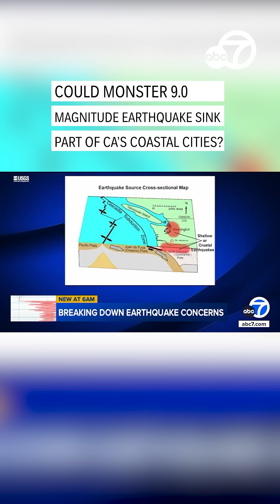Could monster 9.0-magnitude earthquake sink part of CA's coastal communities?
Could a monster 9.0-magnitude earthquake sink your California coastal city? The Cascadia fault line is the focus of a new study that could devastate Northern California. But experts say there's a bigger threat to Los Angeles. It's a fault about 700 miles long, running from Northern California all the way up to Vancouver, British Columbia, capable of producing a massive quake, which was last seen in 1700.